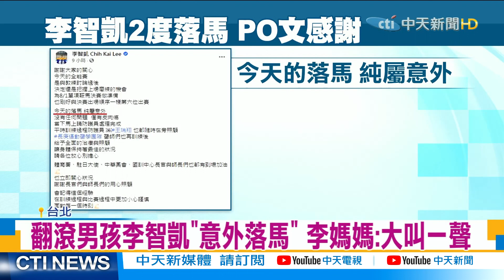【每日必看】李智凱「2度落馬」手肘破皮流血 臉書發文:純屬意外@中天新聞CtiNews 20210729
我國體操睽違56年再拚東奧，鞍馬王子李智凱昨天在全能決賽的鞍馬項目中，2度意外落馬，手肘還擦傷流血，看到這一幕，全國民眾都嚇壞了，李智凱的媽媽還大叫了一聲。事後李智凱在臉書報平安，說身體沒有大礙，大家不用擔心，他還表示8/1鞍馬決賽時會提高動作難度，以拿手招牌"湯瑪士迴旋"全力搶金。

歌名: Sunspots
作者: Jeremy Blake
類型: Dance & Electronic
氣氛: Happy Music